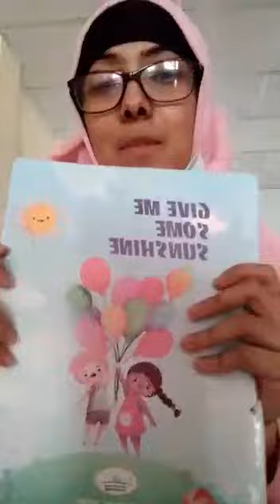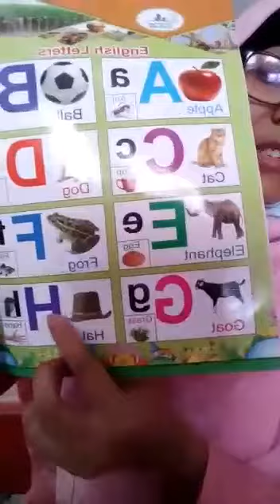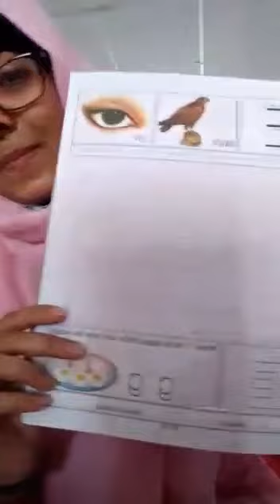Faridpur Zila Proshason School and College.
Faridpur District Administration School and College is a very good quality educational institution where lessons are given here every day. Teachers and staff get along very well with the students and parents. Mr. DC, Faridpur District Administration is trying its best to transform the school and college into a modern educational institution. I am very happy to send my son to Faridpur District Administration School and College.
Faridpur school school and college institute institution additional quality education education. Best school and college good school.